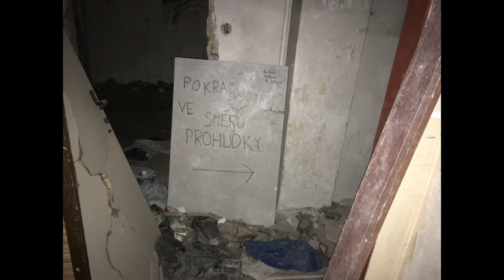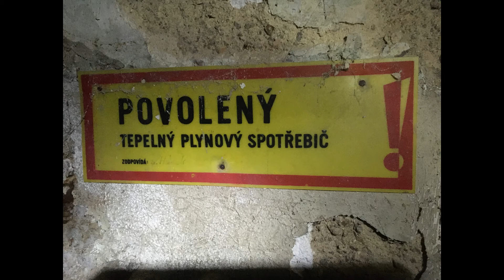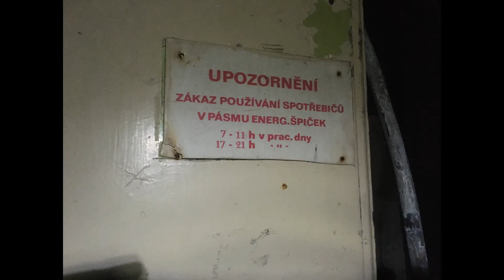Závodní klub Tesly v Jablonci nad Nisou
Vážení diváci,
tento letos bouraný dům jsem vnímal od malička díky cestám na autobusové nádraží, které vedly přímo okolo něj. Když jsem se dozvěděl o tom, že zmizí, musel jsem ho zachytit na fotografie dokud to ještě šlo a připravil jsem z nich pro vás takovou slideshow.
Pokud má někdo z vás o domu nějaké informace nebo tam dokonce pracoval a rád by se se svými zážitky podělil, můžete psát do komentářů nebo na mail
Přeji příjemnou podívanou.